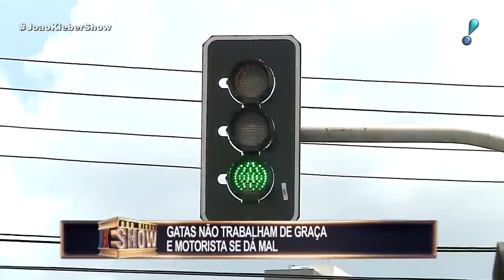João Kleber show ao vivo